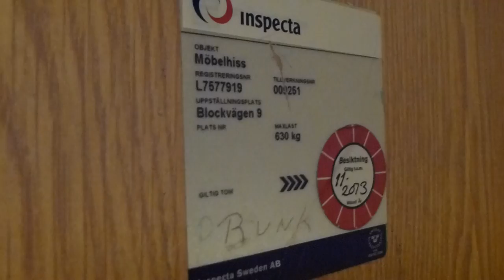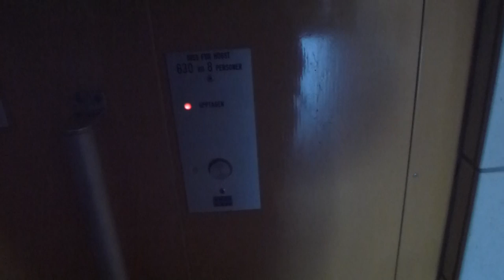Old KONE Traction elevator with new controllers @ Blockvägen 9